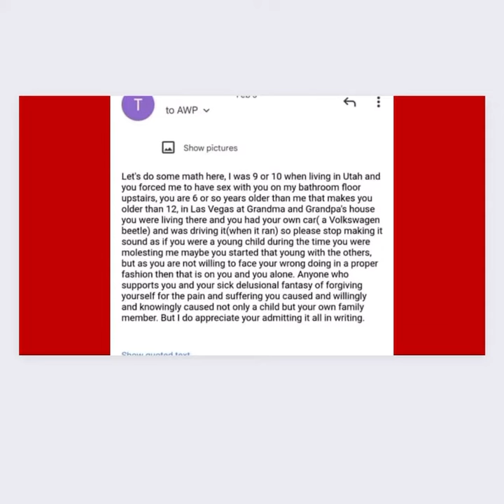Jared from Awp indicted on some serious charges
This is some very serious charges that Jared from AWP is being accused of . Court says nov 30the 2022.
I do however praise them still for what they have done for the missing , but this is still sick, disgusting and very sad and hurtful to his fans , and the victim sad , angry , finally able to feel free enough to speak .

Email between Jared and this cousin
We’re from feb 4th